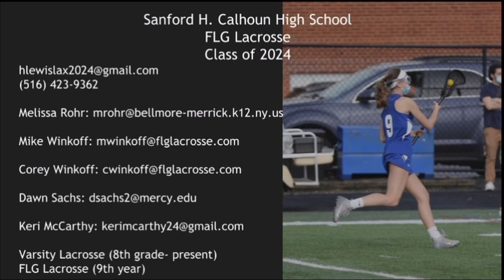Hannah Lewis 2024 Freshman Highlights